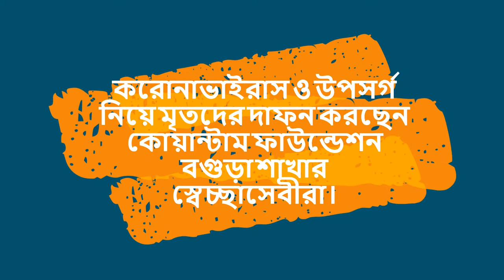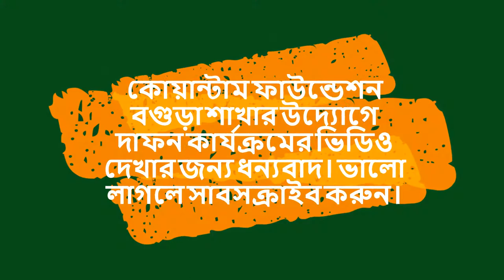Quantum Foundation-করোনাভাইরাসে প্রথম মৃত্যুবরণকারী সাবেক এমপি কামরুন্নাহার পুতুলের মরদেহ দাফন।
Welcome.

The body of former MP Kamrunnahar Putul, who died first in the coronavirus, was buried.
করোনাভাইরাসে প্রথম মৃত্যুবরণকারী সাবেক  এমপি কামরুন্নাহার পুতুলের মরদেহ দাফন।

Quantum Foundation Video
The Bogura branch of Quantum Foundation is burying the dead in Coronavirus or with symptoms. Mizanur Rahman, organizer of this organization helped me to make this video. I am grateful to him.
Quantum Foundation Video

Hundreds of volunteers of Quantum Foundation have been performing burials of coronavirus victims according to health directives round the clock across the country.

All of the volunteers were trained and kept ready 24 hours for call to bury deceased people from COVID-19 disease, said a press release from Quantum Foundation.

Following the burial directives of Health Ministry, Islamic Foundation and the World Health Organization (WHO), Quantum volunteers reach the house or hospital to collect the body and perform all rituals accordingly.

In between April 1 and June 29, Quantum volunteers buried 60 bodies in Bogura district.

Engineer Mizanur Rahman, organizer of Bogura Unit said they use 80 percent alcohol, six percent hydrogen per oxide and hifo chloride solution in every burial.
After each and every burial, volunteers wash the graveyard area with disinfectant, and burn the PPE including other protective gears.
Quantum volunteer use 27 types materials during each burial— gown, mask, safety gas, face shield, surgical hand gloves, heavy gloves, neck cover, gumboot, clothes for dead body, specialized bag for carrying dead body and others, he added.
 Quantum has been carrying the whole burial cost instead of taking donation from the government or charging the relatives of the deceased, Mizanur Rahman said.
Besides Muslims people, Quantum volunteers have been performing the burial of the people of Hindu religion, said Mizanur adding that they have 6 female volunteers’ team for burial of female coronavirus-victim.
Mizanur Rahman urged the relatives of all deceased from coronavirus to join them with compassion in the burial ceremony beside Quantum volunteers.

Thanks
Sangbad Protidiner
Bogura, Bangladesh.